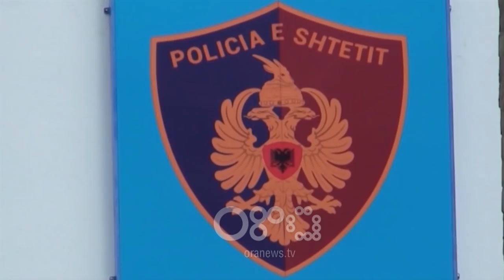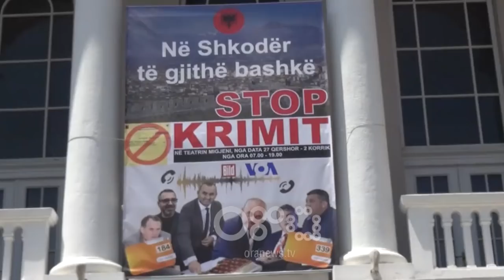RTV Ora - Kryebashkiakët e PD-së nën hetim pas deklaratave në RTV Ora për 30 qershorin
Kryebashkiakët e Lezhës dhe Mallakastrës janë proceduar në gjendje të lirë në lidhje me deklaratat në RTV ORA për procesin zgjedhor të 30 qershorit. Frrokaj deklaroi se do të mbrojë pronat e bashkisë, ndërsa Kapllanaj tha se do të jetë i pari që do të shkojë në burg, duke paralajmëruar kështu rezistencë ndaj procesit. Por këto deklarata për prokurorinë kanë elementë të krimeve kundër proceseve zgjedhore.

Frrokaj: "Do mbroj pronat e mia deri në pikën e fundit. Nëse nuk i mbroj unë kam shkel ligjin."

Kapllanaj: "Në datën 30 unë dua të futem në burg. Nuk do të lejoj zgjedhje në Mallakastër sepse do të zbatoj ligjin. Do të zbatoj dekretin e Presidentit. Le të vijnë t’më fusin në burg. E kam për nder të bëj burg për të ruajtur demokracinë. Për të mos lejuar të kthehet diktatura në këtë vend. Dhe unë vij nga një familje që na kanë futur në burg madje na kanë pushkatuar për diktaturën."

Këto deklarata në emisionin "360 Gradë" në RTV Ora do ti përballin me drejtësinë kryebashkiakët demokratë të Lezhës dhe Mallakastrës.

Policia njoftoi se Fran Frrokaj dhe Agron Kapllanaj janë proceduar penalisht në gjendje të lirë për "Pengim i subjekteve zgjedhore" dhe "Thirrje për veprime të dhunshme".

Procedimet janë ndërmarrë nga policitë dhe prokuroritë e Lezhës dhe Fierit pas qëndrimeve të kryebashkiakëve demokratë të studion e RTV Ora.